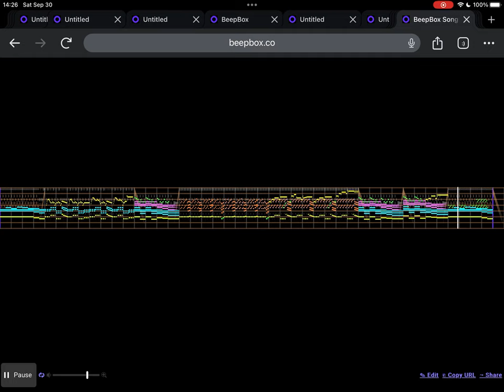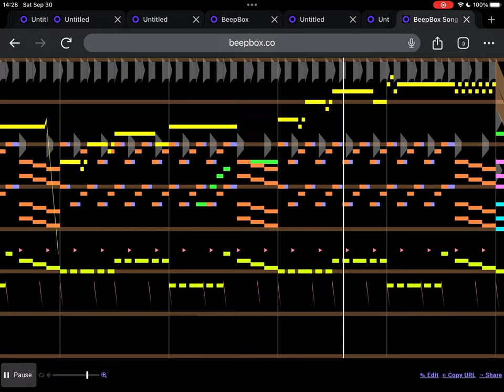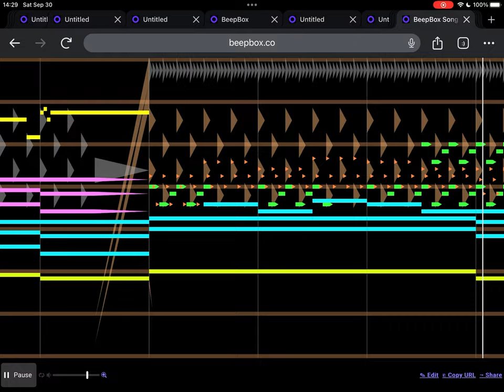Spark the Electric Jester - Megaraph Fortress (BeepBox, Fakebit)